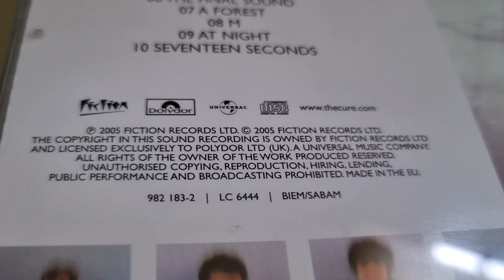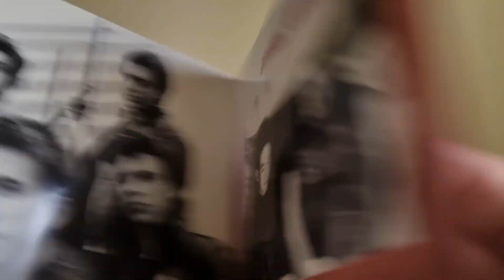The Cure – Seventeen Seconds 2012 release cd album unboxing overview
The Cure – Seventeen Seconds 2012 release cd album